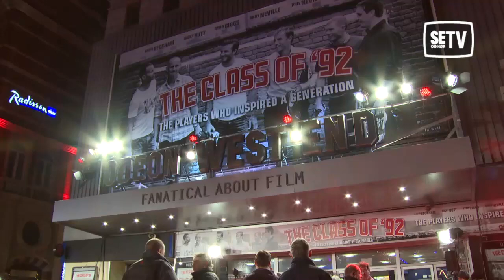David Beckham tok med familien på filmpremiere